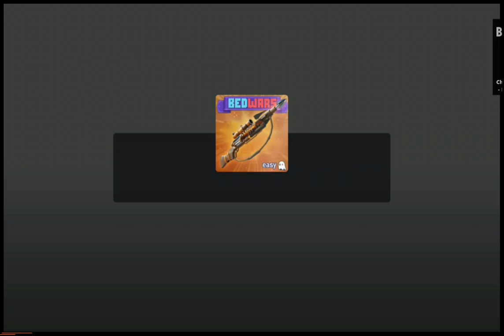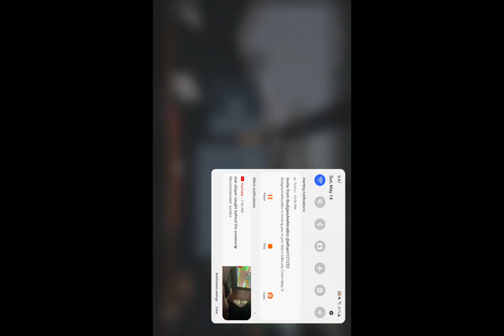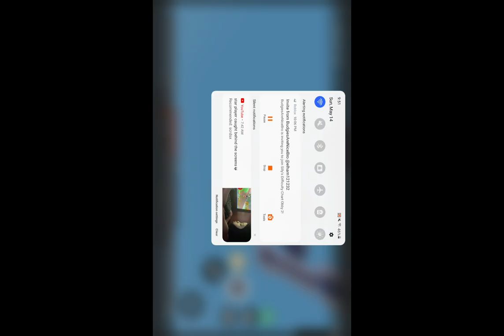Flora makes davey looks useless bedwars